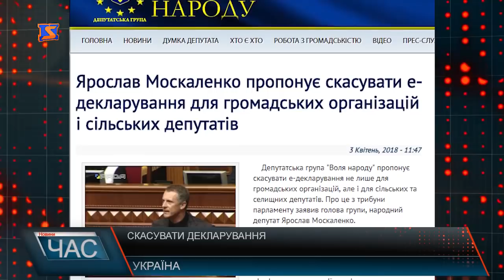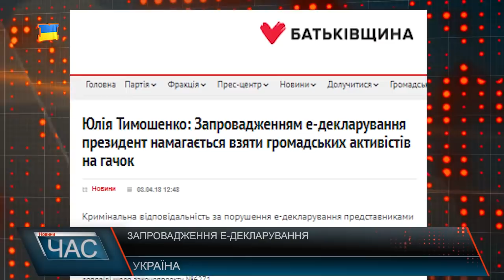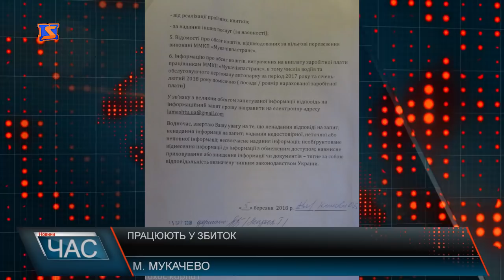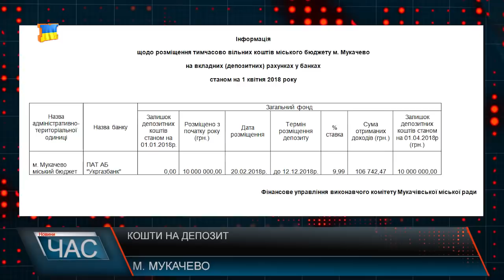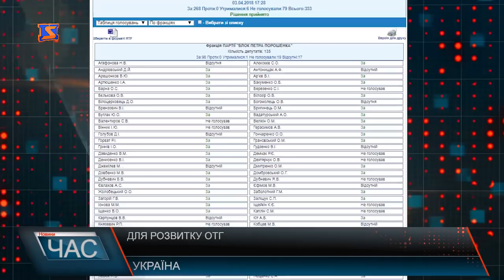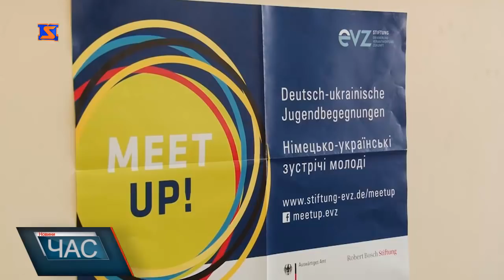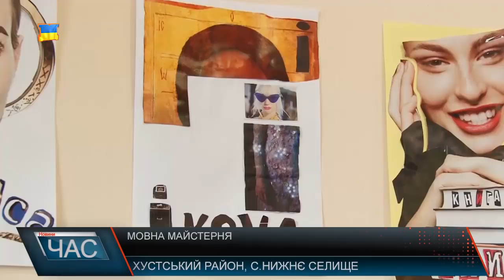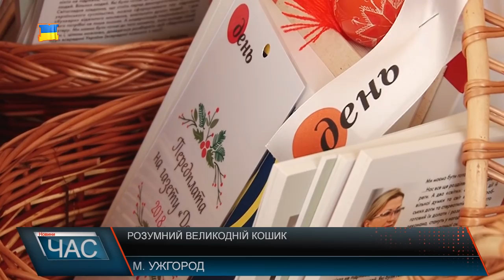Програма “ЧАС”. Hовини Закарпаття за 3 квітня 2018 року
Пенсійні зміни. Кому підвищать виплати?
Без позитивного висновку. Перепони на шляху до об’єднання
Великодній книжковий кошик. Передсвяткова акція
Мовна майстерня. Спільне навчання
 «Емоції у кольорах». Тиждень арт- терапії